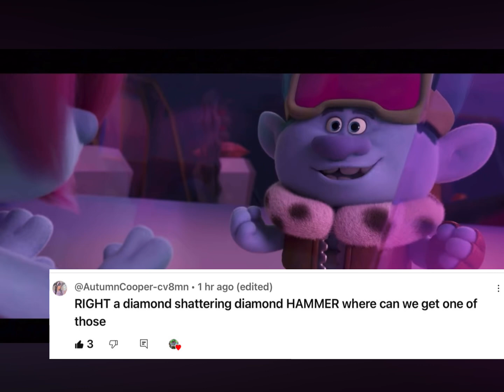JOHN DORY ONCE SAID!!!!🥽💚🙌🩵✨✨🙌💚💚🙌✨🙌🥽🙌✨🙌🥽😎😎✨🩵💚🥽🩵🩵😎✨💚